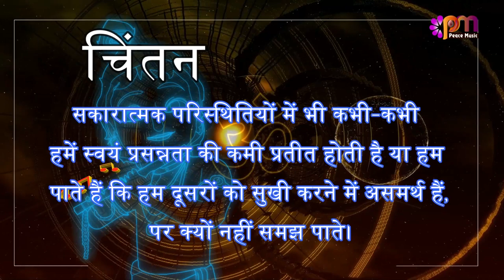07 July 2023 आज का सुविचार